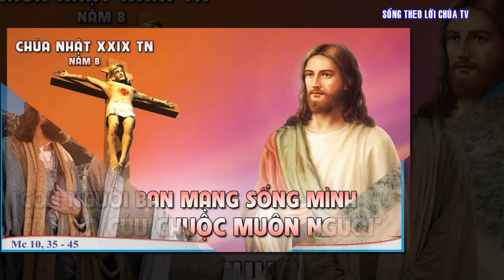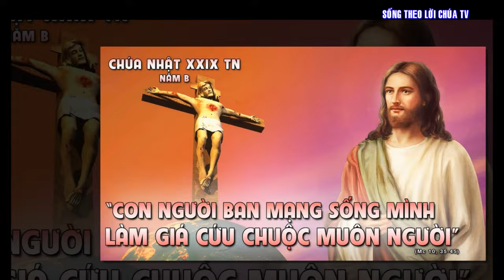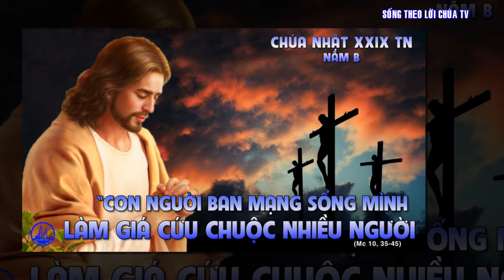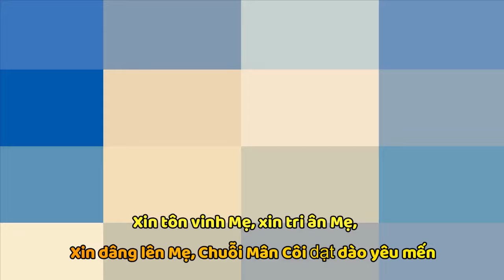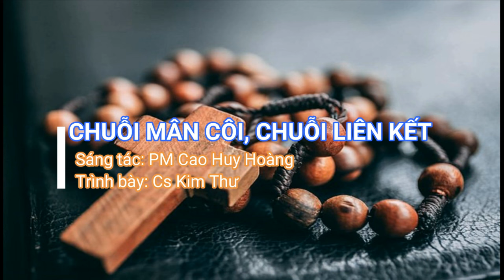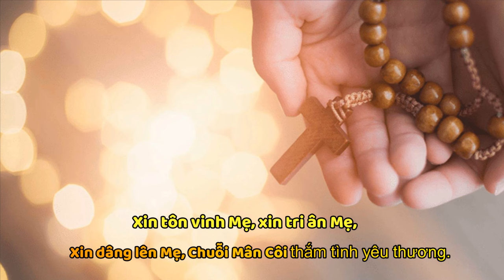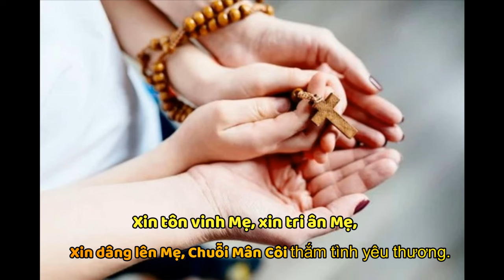LỜI CHÚA NGÀY 20 - 10 CHÚA NHẬT 29 THƯỜNG NIÊN - PM.CAO HUY HOÀNG, ĐỨC TRỌNG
CHUỖI MÂN CÔI, CHUỖI LIÊN KẾT
Cao Huy Hoàng

1. Một chuỗi Mân Côi một chuỗi ân tình. Mẹ đưa nhân loại về trời quang vinh. Mẹ liên kết ai trọn niềm tin kính, trong Chúa Giê-su Con Mẹ muôn nơi thắm tình đệ huynh.

ĐK. Xin tôn vinh Mẹ. Xin tri ân Mẹ. Xin dâng lên Mẹ chuỗi Mân Côi dạt dào yêu mến. Xin tôn vinh Mẹ. Xin tri ân Mẹ. Xin dâng lên Mẹ chuỗi Mân Côi thắm tình đệ huynh.

2. Một chuỗi Mân Côi vòng hết địa cầu. Dù xa nơi nào lòng luôn bên nhau Niềm vui ấm êm tình Mẹ yêu dấu, trong Chúa Giê-su Con Mẹ anh em mãi còn yêu nhau.